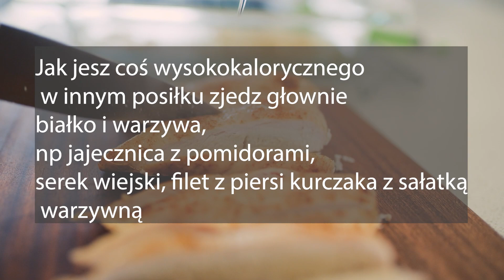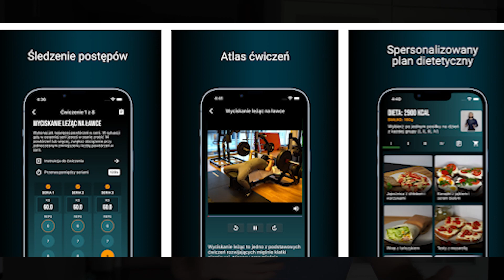Najgorzej jak zrobisz właśnie TO 😢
Autopromocja:
Rozpocznij przemianę  z moją aplikacją TRANSFORMACJA 5.0
ZAMKNIĘTA GRUPA NA FACEBOOKU TrenerTV Team Sylwetka / Sprawność / Zdrowie